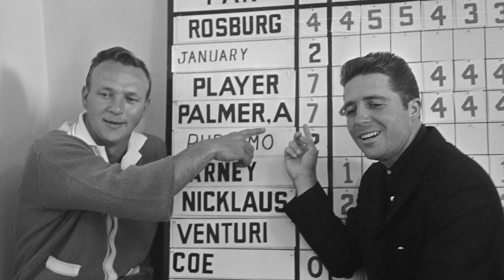Gary Player on Arnie: 'We were friends for almost 60 years'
Gary Player looks back on fond memories with Arnold Palmer, ahead of the first ceremonial tee shot without the King at the 2017 Masters.